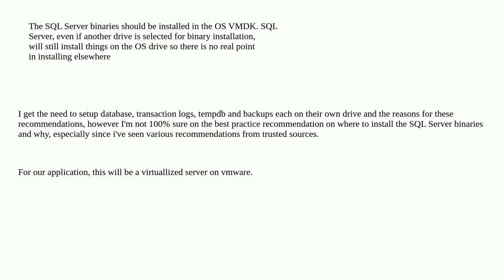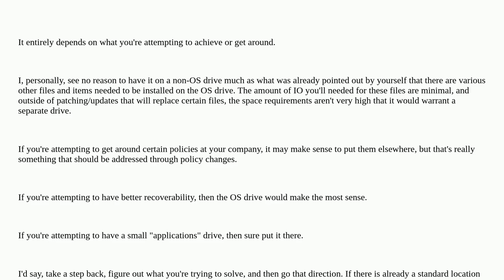Dba: Where should SQL Server Binaries be installed on windows server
Where should SQL Server Binaries be installed on windows server

A special thanks goes out to the community

  vmware sql-server